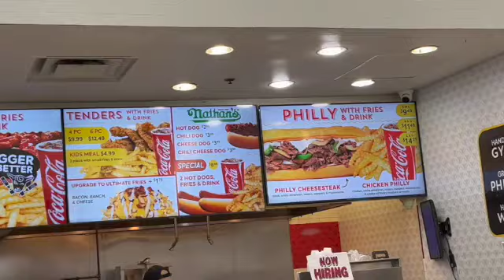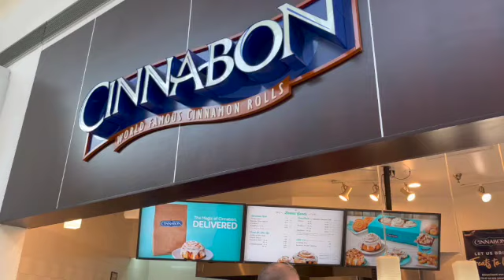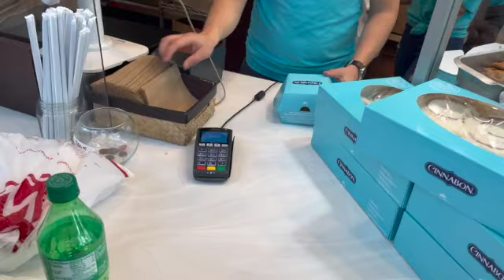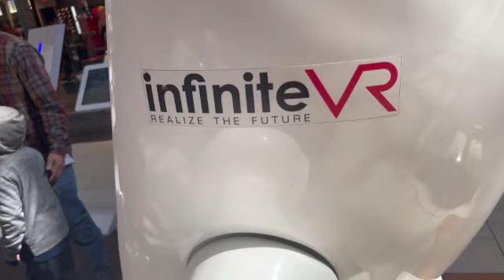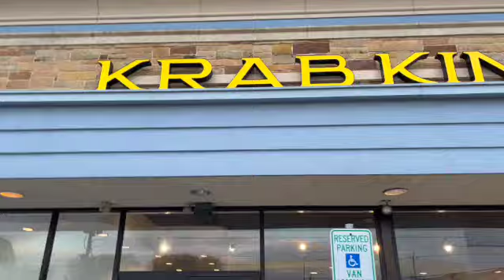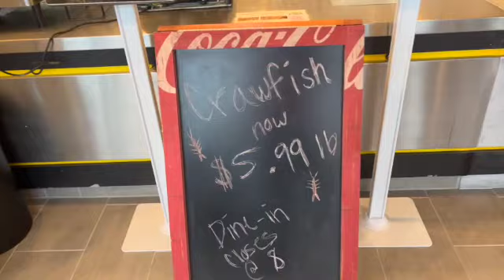VLOGGING: SPENDING THE DAY IN HOUSTON 🤘🏾